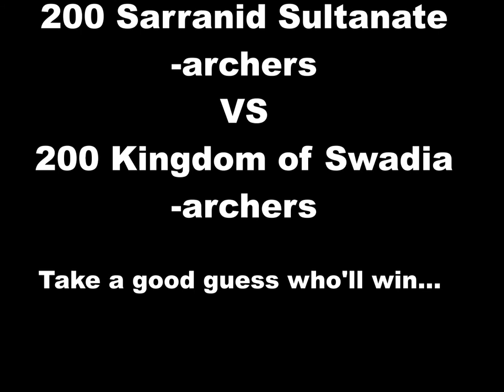200 archers VS 200 archers | M&B: Warband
Ok, so guess who'll win. I made 200 archers of Sarranid Sultanate to fight against 200 archers of Kingdom of Swadia. And the other side failed really bad...